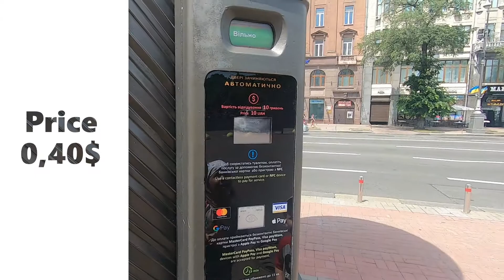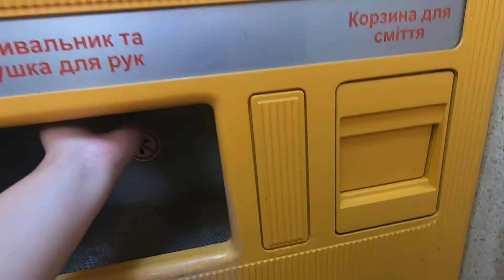VLOG Туалет-капсула в Киеве, как он устроен/ Украина июнь 2021